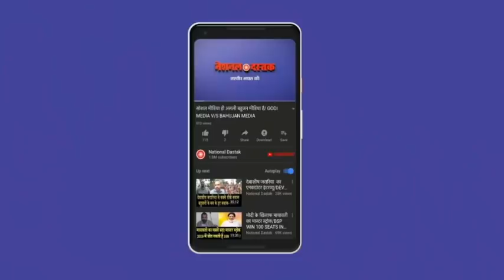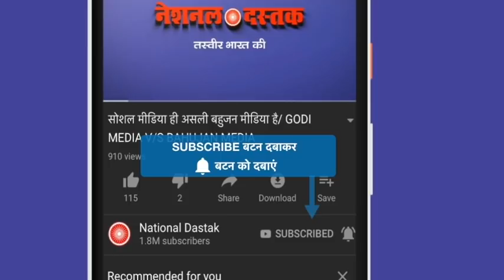तेजबहादुर से डर गए खट्टर सरकार, भक्त सुनकर खिसिया जाएंगे